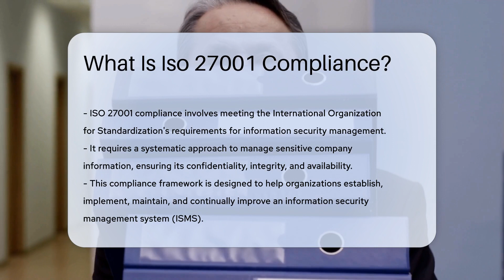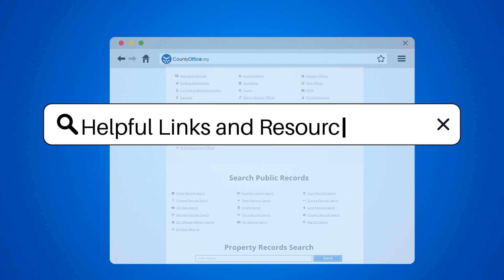What Is Iso 27001 Compliance? - CountyOffice.org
What Is Iso 27001 Compliance? In this informative video, we delve into the realm of ISO 27001 compliance and its significance in the realm of information security management. ISO 27001 compliance involves adhering to the standards set by the International Organization for Standardization (ISO) to safeguard sensitive company information. This systematic approach ensures the confidentiality, integrity, and availability of data, ultimately enhancing an organization's security posture. By implementing and maintaining an information security management system, organizations demonstrate their commitment to protecting information assets and effectively managing risks. From risk assessment to security policies and legal compliance, ISO 27001 covers various critical aspects. Achieving ISO 27001 compliance not only boosts an organization's reputation but also fosters customer trust. Join us as we explore the ins and outs of ISO 27001 compliance and its benefits in today's digital landscape.